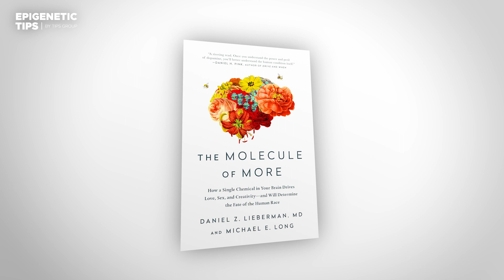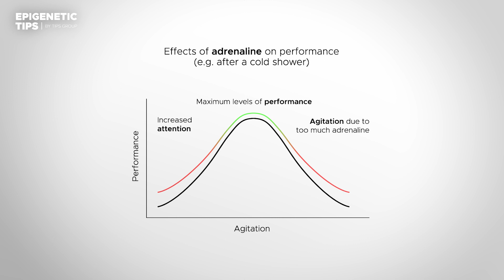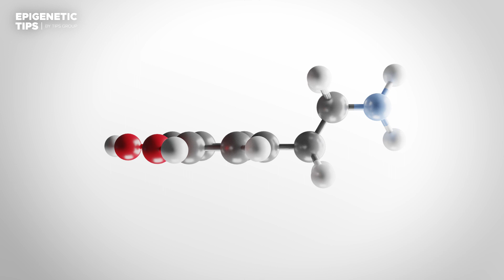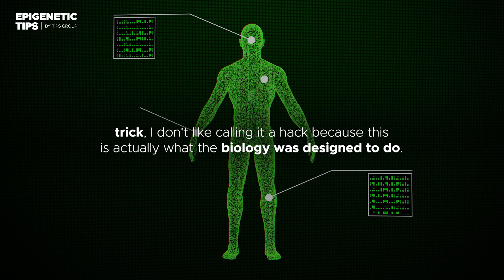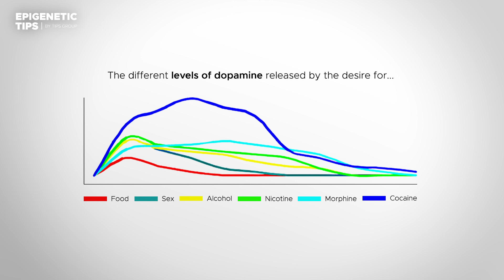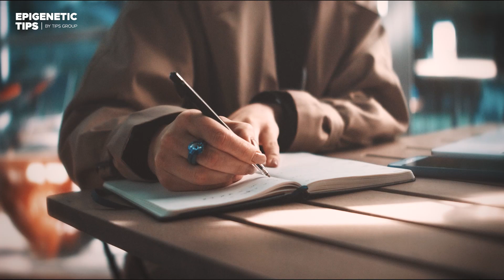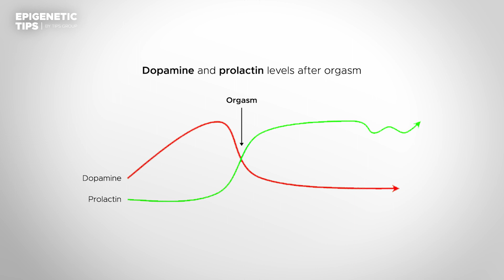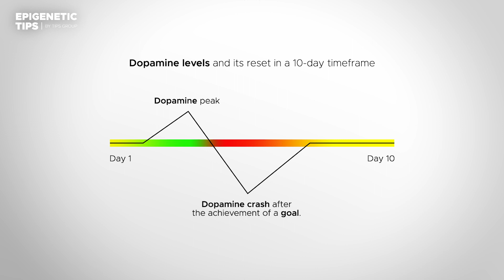Neuroscientist explains how to always be Motivated.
Andrew Huberman is a well-known neuroscientist and professor at Stanford University. He is recognized for his significant contributions to the field of neuroscience, particularly in the areas of vision, brain plasticity, and neural regeneration. Huberman's research has shed light on how the brain processes visual information and how it adapts to changes in the environment.

Here is some more detailed information about Andrew Huberman:

Early Life and Education: Andrew Huberman was born on December 15, 1972. He developed a passion for science at an early age and pursued his interest in neuroscience during his academic journey. He earned his undergraduate degree, focusing on biology or a related field, and went on to pursue a Ph.D. in neuroscience.

Academic Career: Huberman joined the faculty at Stanford University, one of the leading research institutions in the world, where he has made significant strides in his research and teaching. As of my last update, he was an Associate Professor in the Department of Neurobiology at Stanford School of Medicine.

Research Focus: One of Andrew Huberman's primary areas of interest is vision science. He has conducted extensive research on how the visual system functions, from the eye's retina to the brain's visual processing centers. His work has explored how the brain interprets visual cues, how it processes motion, and how it adapts to changes in the visual environment.

Plasticity and Regeneration: Another noteworthy aspect of Huberman's research is his investigation into brain plasticity and neural regeneration. Plasticity refers to the brain's ability to reorganize and adapt to new circumstances, and Huberman's work has explored how we can harness this capacity for therapeutic purposes. Additionally, he has investigated strategies to promote neural regeneration after injury or degenerative diseases.

Huberman Lab: Andrew Huberman runs a research laboratory at Stanford University, called the Huberman Lab. In this lab, he collaborates with other researchers and students to conduct groundbreaking experiments and studies related to visual neuroscience and brain plasticity. The lab's work has been published in prestigious scientific journals and has garnered recognition in the scientific community.

Teaching and Outreach: Aside from his research, Huberman is known for his passion for teaching and science communication. He has given numerous talks and lectures, both within the academic community and to the general public, to share his knowledge and findings about the brain and vision.

Media and Public Presence: Due to his engaging communication style and ability to explain complex scientific concepts in accessible terms, Andrew Huberman has gained popularity outside of academic circles. He has appeared on various podcasts, television shows, and online platforms to discuss neuroscience, brain health, and vision-related topics.